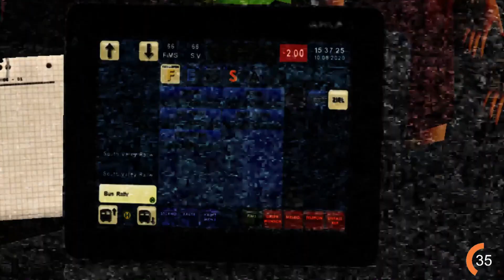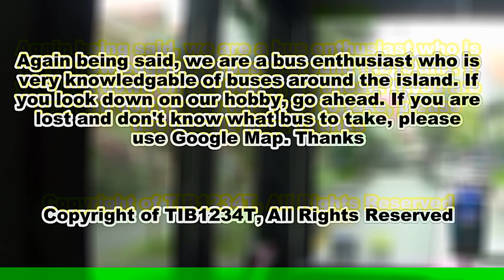Joyride With Me! RnR #8 - Go-Ahead Service 403